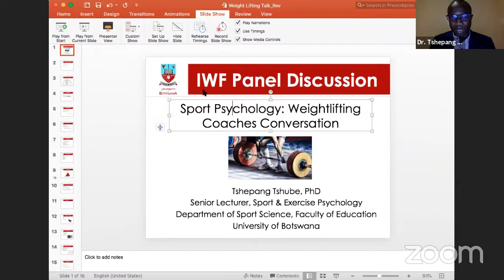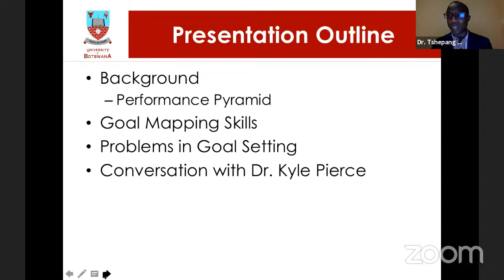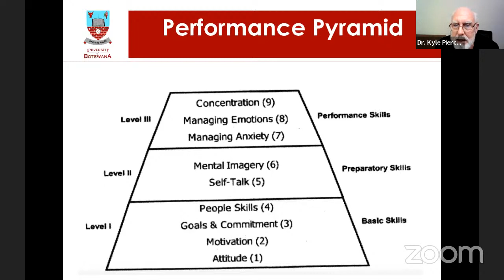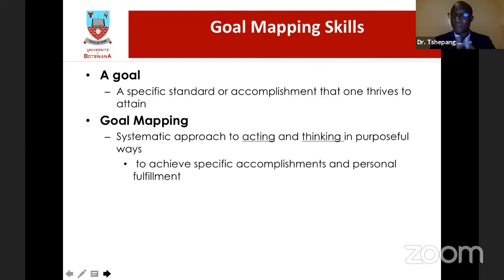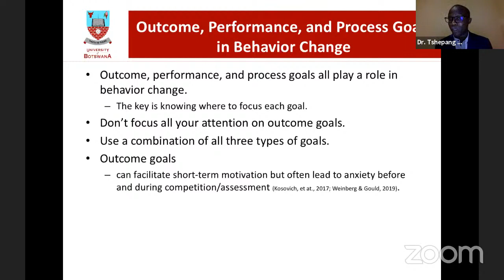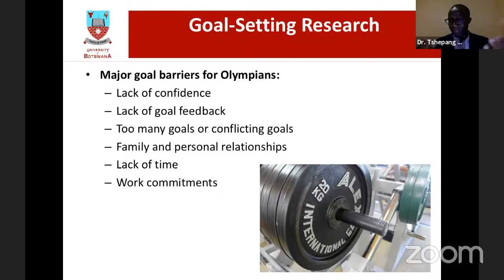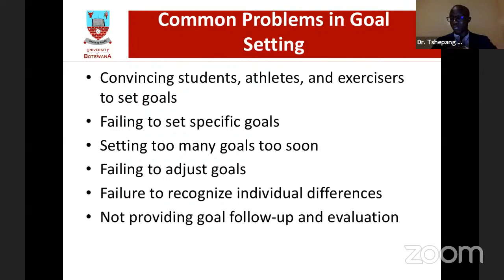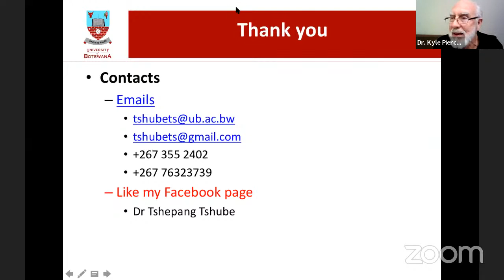Sports psychology in weightlifting for Coaches